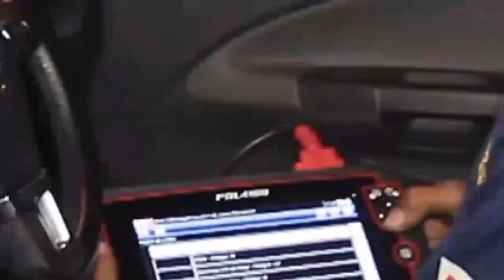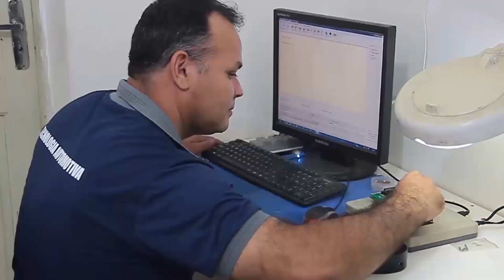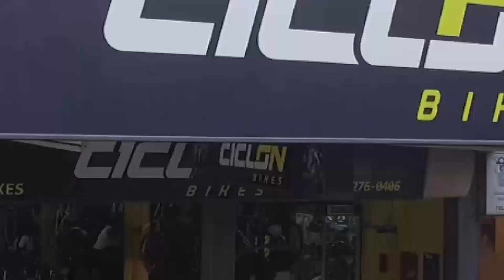TV CAR--31-08-2018--SEXTA FEIRA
--ROCHA--RT MULTIMARCAS--BRASAUTO--OSAKA